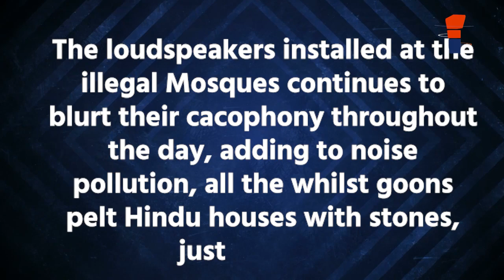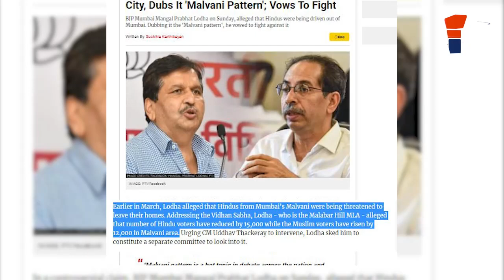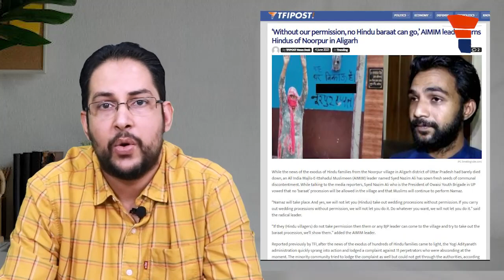Malwani area of Mumbai witnesses mass exodus of Hindus as CM Uddhav looks the other way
According to an Organiser report, a few years ago, the area had a blooming 85 percent Hindu population, which unfortunately has now been reduced to around 25 percent only due to surge in Muslim occupation. Local Muslim goons openly issue threats to Hindu families to leave the area permanently at the earliest. Watch the video to know more.